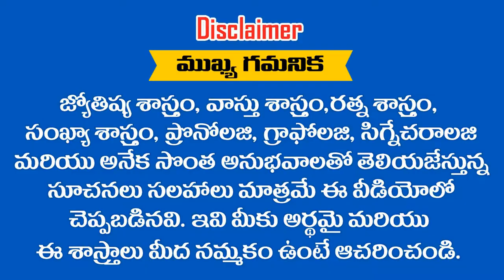" JAGADISH " అనేది మీ పేరు అయితే ఈ వీడియో చూడండి || Ramm Krish Nihan